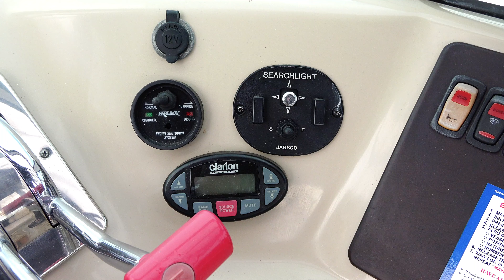2005 Carver 36 Mariner only(283hrs) Beautiful Condition **Daytona Beach**